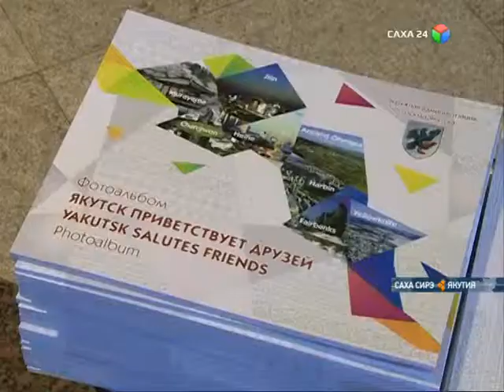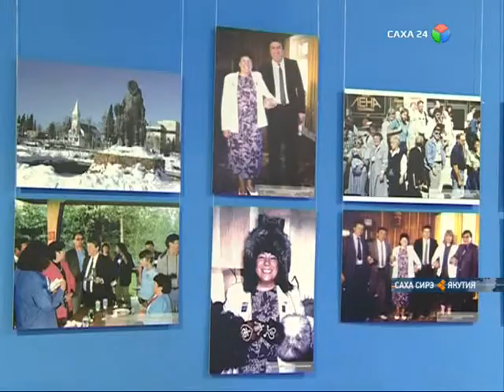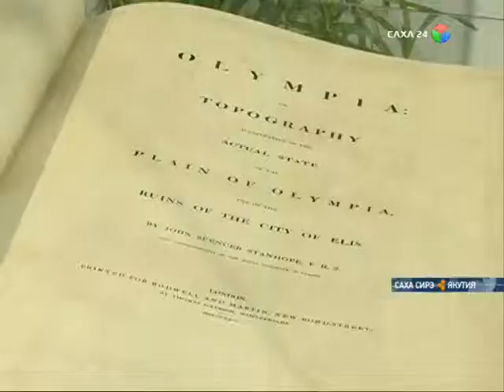побратим2015 04 28 13 55 51